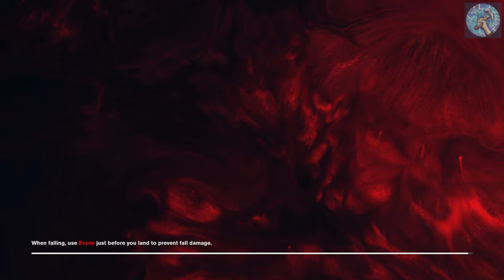Control Playthrough Gameplay Part 10 - The Foundation DLC - The Nail (continued) and The Pyramid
The Hiss are in for a world of Hurt, as we complete our walkthrough of The Foundation DLC! I hope you enjoy my playthrough of Control!

Timestamps:
0:00 Intro
0:43 Continue Mission The Nail
14:57 Arrive at Deep Cavern
19:01 Meet the Former
28:29 Arriving at Warehouse
46:10 Complete the ritual in the Warehouse
58:24 Arrive at Collapsed Department
1:00:53 Arrive at Data Entry and Filing
1:05:31 Enter Astral Plane in Washroom
1:10:03 Encounter Altered Item
1:17:31 Complete the ritual in the Collapsed Department
1:20:47 Start Mission The Pyramid
1:30:39 Fight against Marshall

Control Gameplay Walkthrough/Playthrough Part 10 - The Foundation DLC - The Nail (continued) and The Pyramid

Current System Specifications:
CPU: Intel Core i7-4790K 4.0GHz
GPU (Video card): NVIDIA GeForce GTX 1080 Ti 11GB
RAM: 16GB DDR3 1600MHz
Motherboard: MSI Z87-G45 Gaming
Power Supply Unit (PSU): Antec NeoECO 620W (80 Plus Bronze rating)
OS: Windows 10 64-bit

Uncover the mysteries:
Can you handle the bureau’s dark secrets? Unfold an epic supernatural struggle, filled with unexpected characters and bizarre events, as you search for your missing brother, and discover the truth that has brought you here.

Everything is your weapon:
Delve deep into the ominous expanses of a secretive government agency. Explore the Bureau’s shifting environments only to discover that there is always more than meets the eye…

Fight for control:
Battle a relentless enemy through exciting missions and challenging boss fights to earn powerful upgrades that maximize abilities and customize your weaponry.